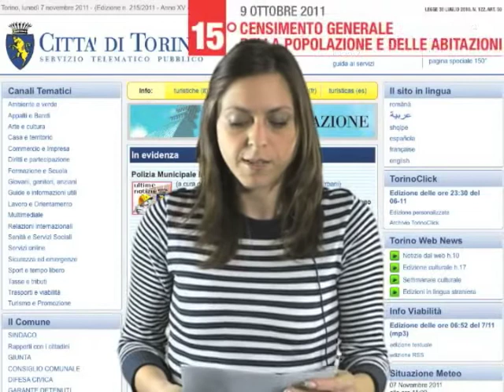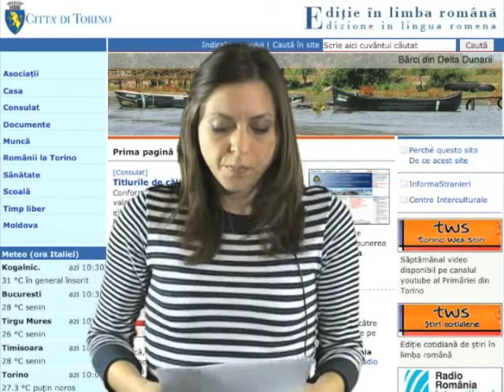TWN romeno quot. n. 247 di venerdì 11/11/11